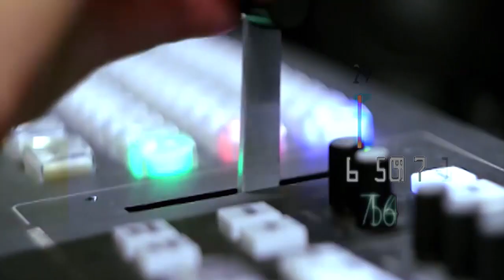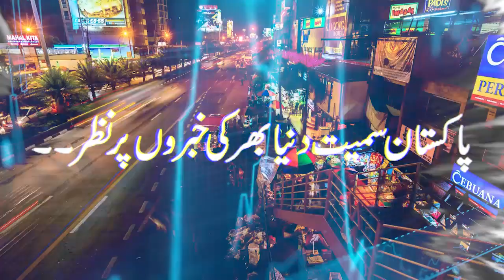Shandana Gulzar Pti Leader Media Talk | Election 2024 Rigging | PTI Peshawar Protest